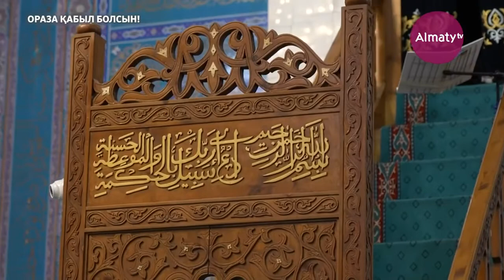Абай Құнанбайұлының қара сөзіндегі діни тағлымдар | Руслан Қамбар